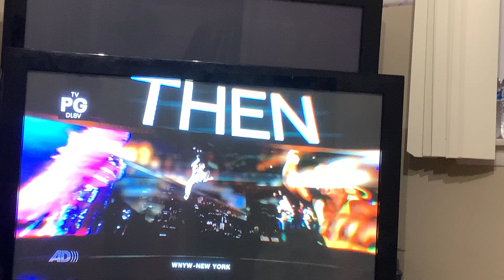SmackDown: Roman Reigns with Jey Usos and Paul Heyman Entrance